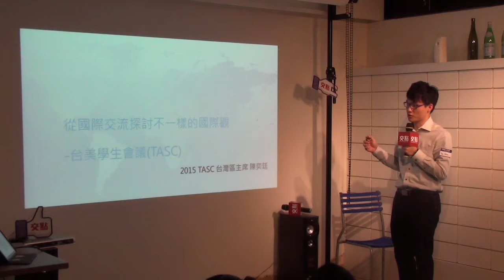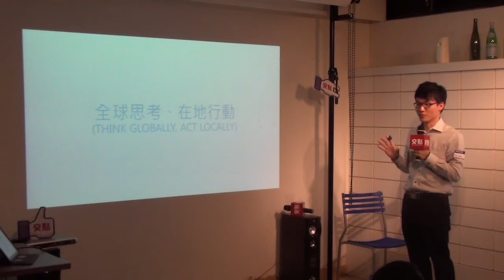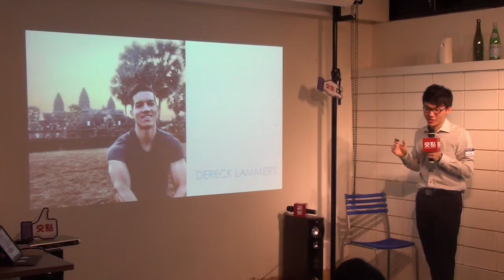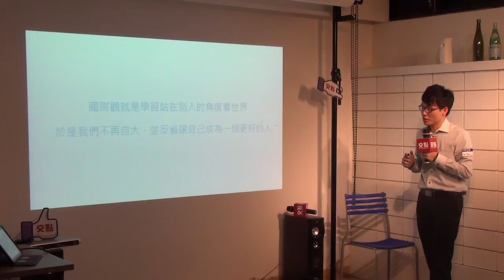交點台北2015.3月 - Tim - 從國際交流探討不一樣的國際觀─台美學生會議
台美學生會議成立於 2013 年 9 月，為一雙邊學生互動合作平台， 2015 年暑假將舉行第二屆會議。( 活動以全英文進行) 台美學生會議能夠增進台美雙邊傑出學生領導人能彼此深入了解­， 共同合作，落實多元價值觀，透過與產官學界的引導交流， 期許青年學子能對社會關鍵議­題提出具體的解決方案，為兩國社會注入青年新思維。